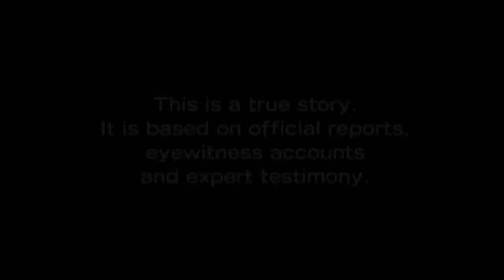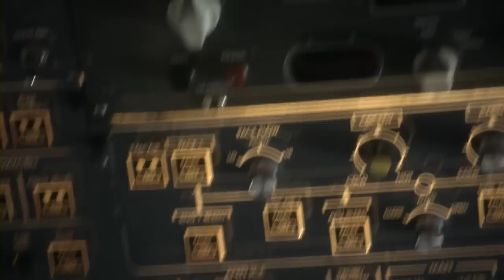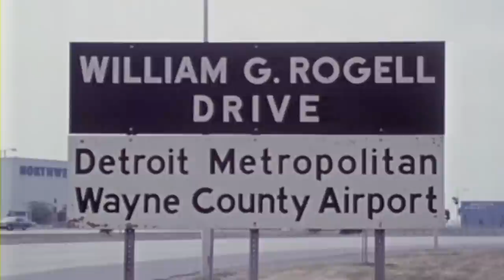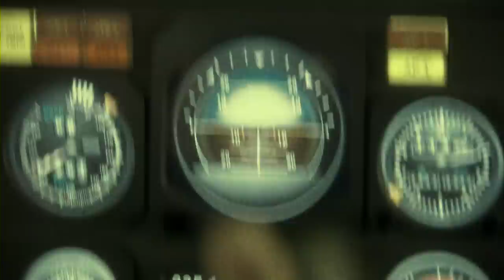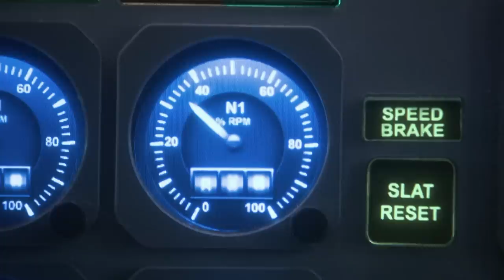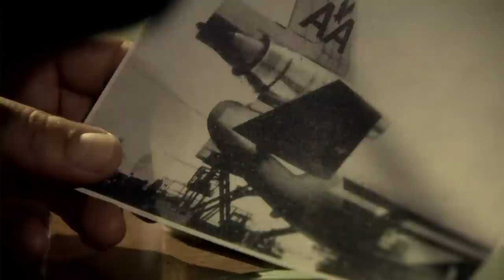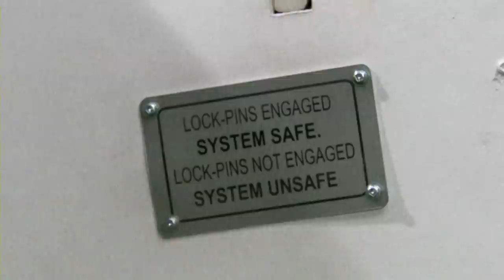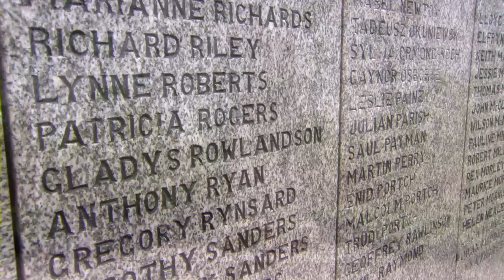The Mistake That Crashed Flight 96 | Mayday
In 1974, more than 300 people died when their plane fell from the sky. The scale of the wreckage made identifying debris and body parts almost impossible, but the key to this horrifying event was found thousands of kilometers away, and proved that this could have all been avoided.

Along with interviews with aviation experts and eyewitnesses, Mayday reconstructs real-life air disasters to find out the events leading up to it.